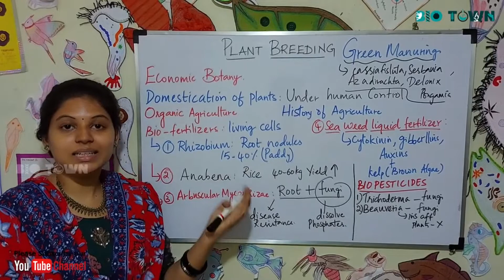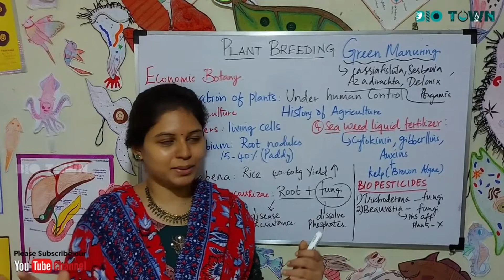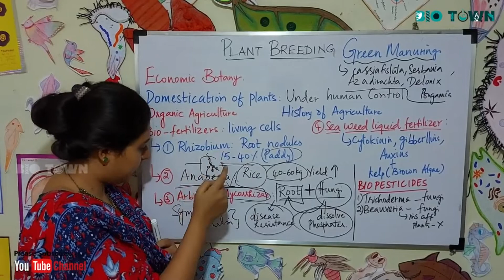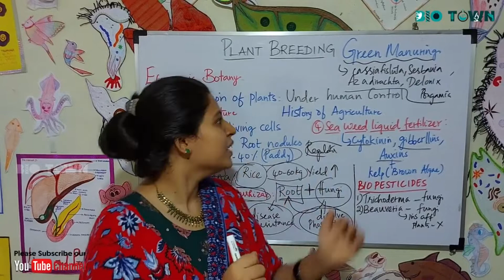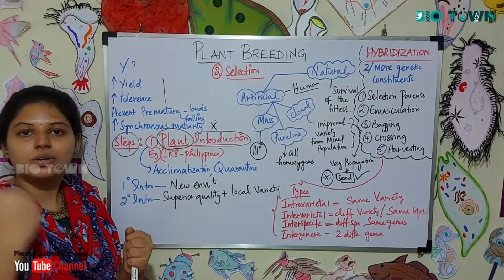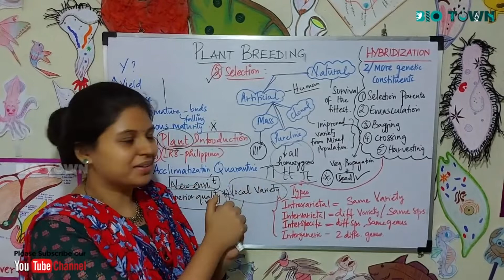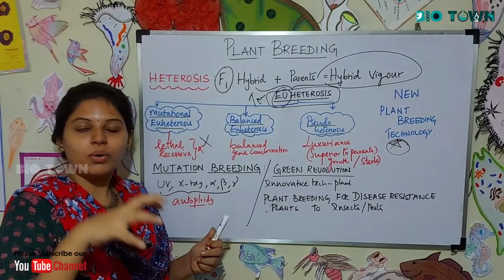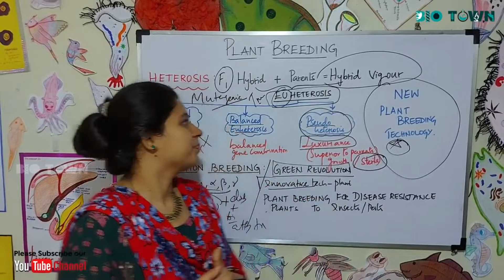SCERT class 12 - Botany chapter 9 - Plant breeding - (Tamil)